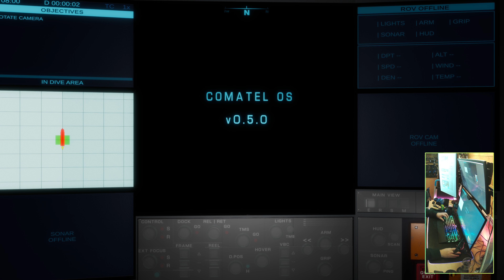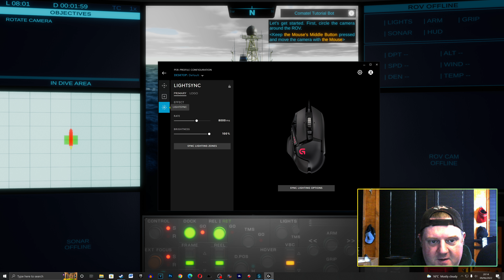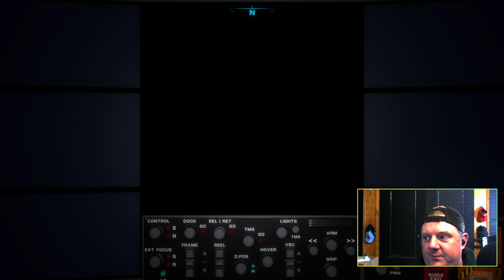NEW DEEP Water ROV Submarine Simulator - SubROV Underwater Discoveries Gameplay Review (Demo)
149 Views - Feb 15, 2024

70% . 35.4K/50K

. 30% 3/10

Welcome to 𝐒𝐢𝐦 𝐔𝐊 𝐑𝐄𝐕𝐈𝐄𝐖𝐒 SubROV  Underwater Discoveries Gameplay Review.

What Is 1,000 Metres Under The Sea?  SubROV  Underwater Discoveries Gameplay Review (FIRST LOOK)